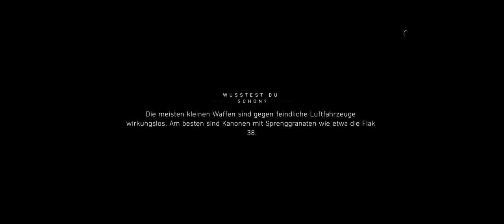Battlefield V Unter Falscher Flagge Gameplay 002